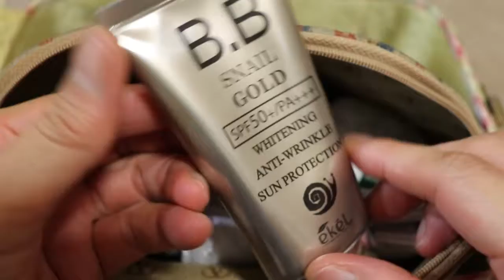‹はぎれ›ポーチ内のケースの役割がちゃんと果たされていたことをミニケースの「汚れ」が物語る【736】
【ピクチャレスクからのコメント】※カテゴリーを‹製作›から‹はぎれ›へ変更致しました。
はぎれで作れる小さなサイズのコスメケースを製作したものを、まだ改良途中ではありますが、実際のメイクアップシーンでどのように使ったかということに注視しまして、実際にどう活躍できるのかの可能性を確認した回です。
ミニケースの汚れは、メインポーチの汚れ防止の良きフォローとなったと見ています(^-^)。